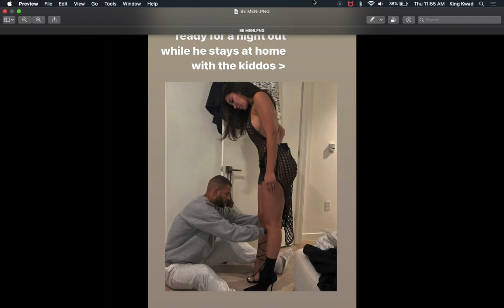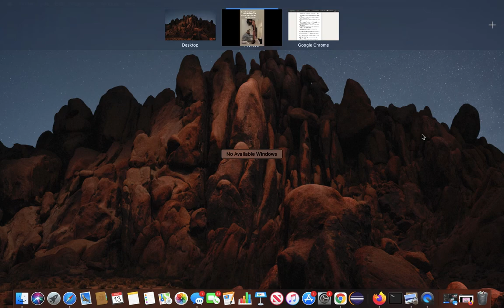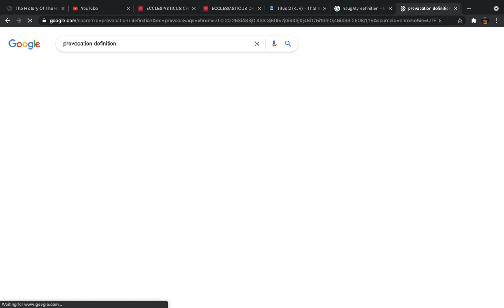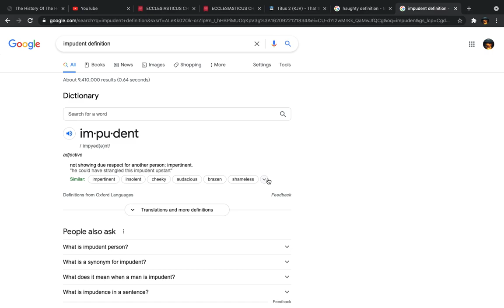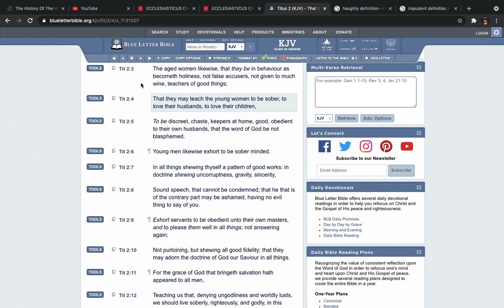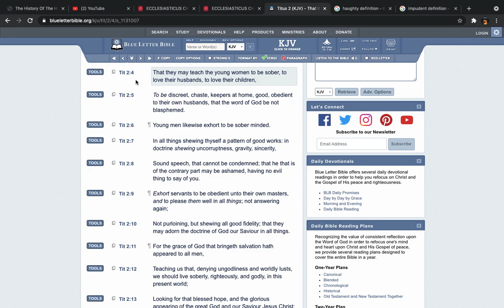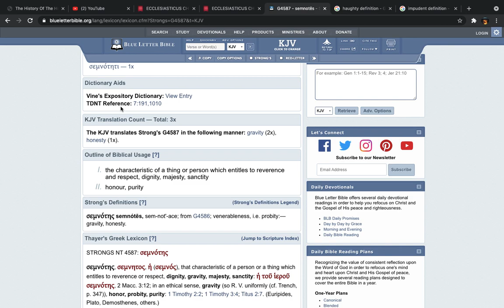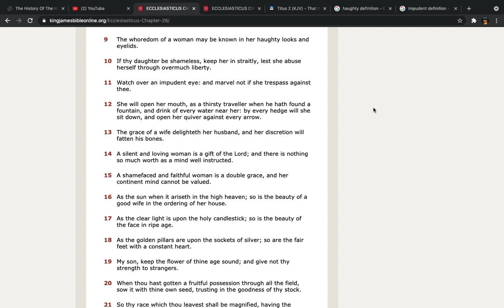THIS IS WHY WE TELL YOU TO BE MEN!!!! THE HELL IS THIS!!!